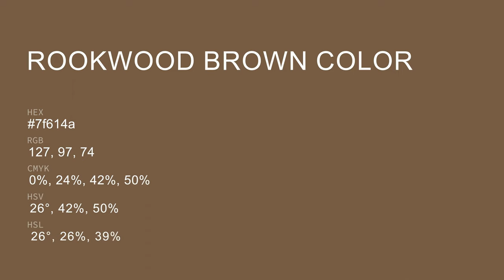Rookwood Brown color 7f614a hex color - Brown color - Cool color 7f614a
What color is Rookwood Brown ? 7f614a hex color - Brown color - Cool color 7f614a

Hex 7f614a Color Code is also known as Rookwood Brown color.